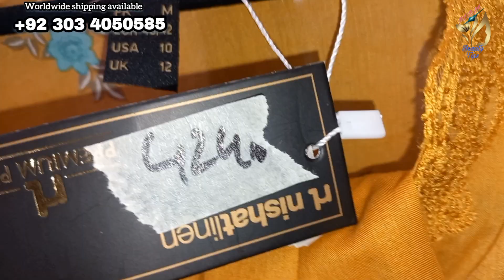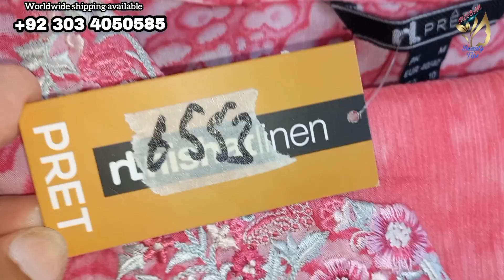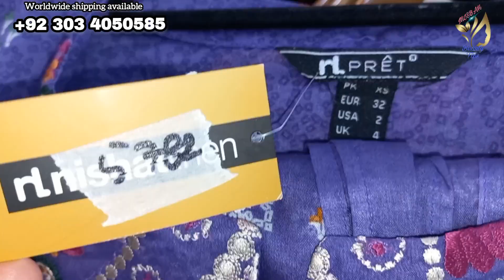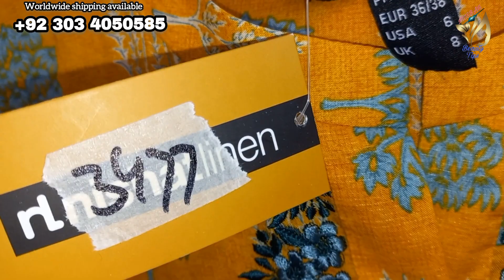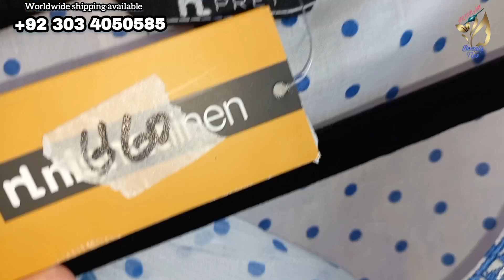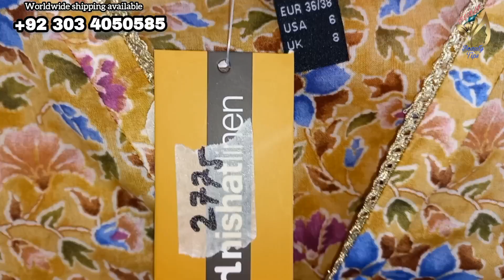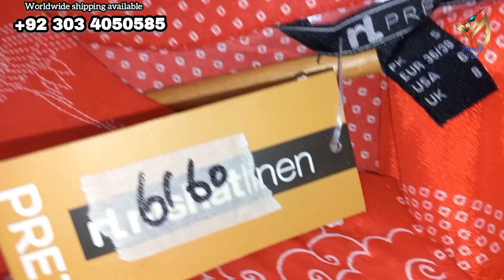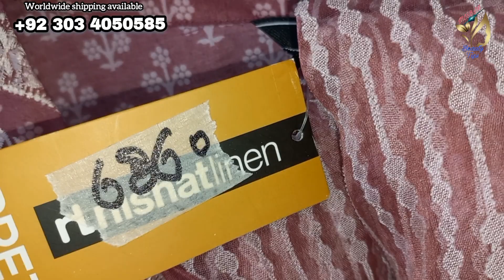Nishat Upto 50% Off Sale 2023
New Arrival Pret On Sale
New Summer Collection 2023
Nishat Mon Soon Sale